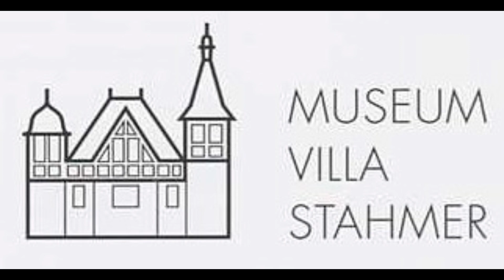Klavierabend Villa Stahmer, Live-Video 10/10, Zugabe: Bach - Invention Nr.1, C-Dur, BWV 772 (Auszug)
Liebe Klavierspieler/innen und Musikliebhaber/innen,
hier und in Folge kommen zehn kurze Videos mit Zusammenstellungen meines Klavierabends vom 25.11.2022., gespielt im Museum der Villa Stahmer in Georgsmarienhütte.

Die Musikaufnahmen sind alle live am Konzertabend aufgezeichnet (bitte um Entschuldigung für das grelle Licht und die einfache Audio-Qualität - "Smartphone"). Trotzdem viel Freude beim Hören!

Herzliche Grüße
André Wickel